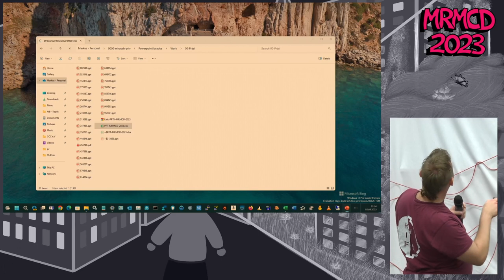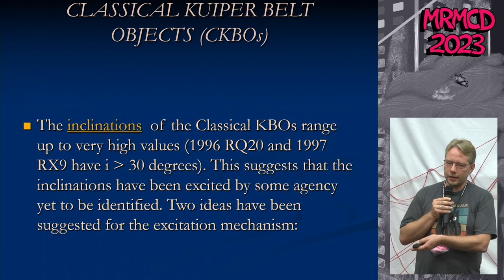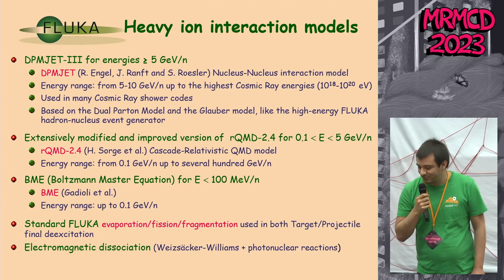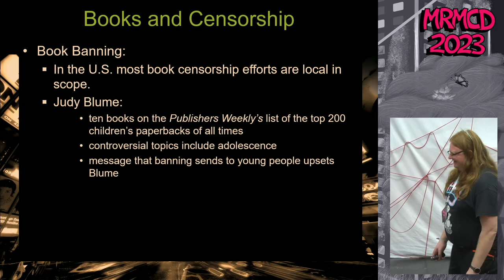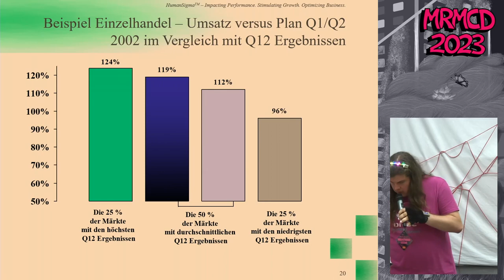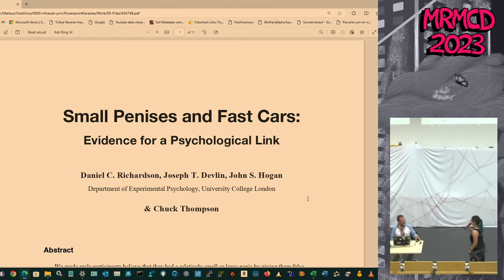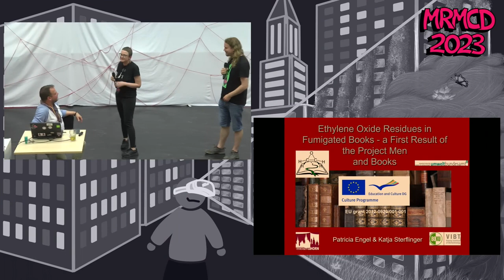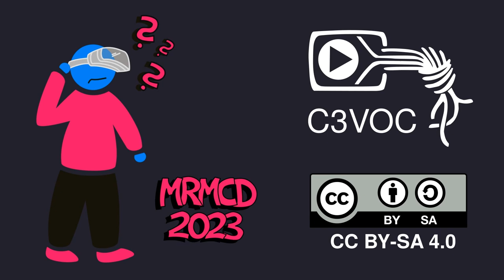MRMCD2023 Powerpoint Karaoke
Menschen können auf Deutsch oder Englisch gemeinsam mit ihrem Publikum Präsentationen kennenlernen und vorstellen.
Die (vorher nicht offengelegten) Präsentationen sind entweder auf Deutsch oder Englisch erstellt, der Vortrag kann aber unabhängig davon in der gleichen oder jeweils anderen Sprache erfolgen.

hausmaus